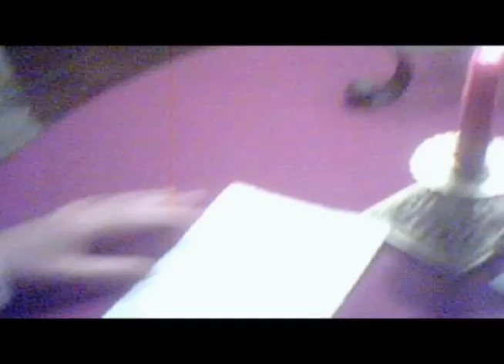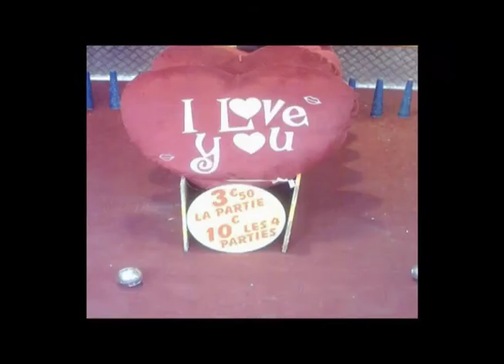SODA POP KID "I'M IN TUNE FOR LOVE" HOME VIDEO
A FILMSONG BY SODA POP KID ABOUT IMPOSSIBLE LOVE, STEPFATHERS AND FUNFAIRS. A DIY CLASSIC, HOME MADE VIDEO WHOSE IMAGES WERE SHOT WITH A CHEAP DIGITAL CAMERA THEN EDITED ON I-MOVIE / 2005